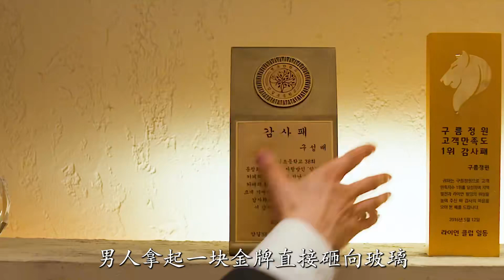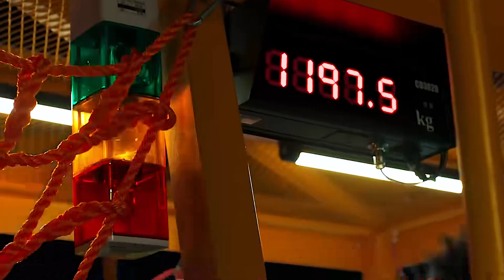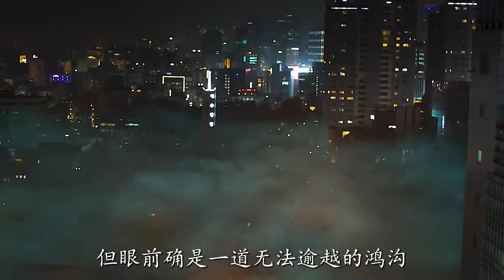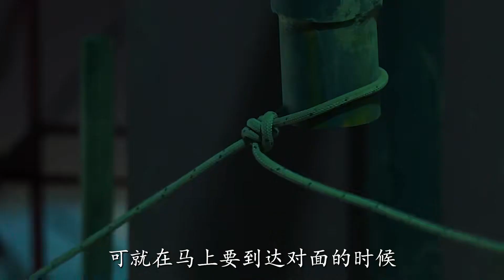男子拼命救家人，徒手攀爬百米高樓的激情故事！